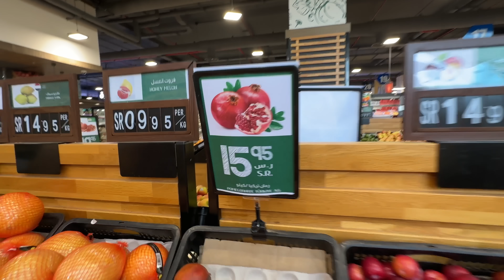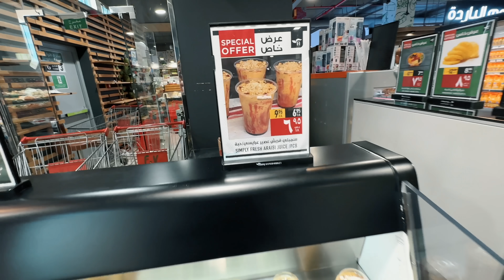iftari in Arafat Makkah مكة المكرمة with 6 amazing Quranic Fruits - Best place with best iftar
iftari in Arafat near Jabal ar-RAHMA Makkah مكة المكرمة with 6 amazing fruits. This was an amazing experience and a great day

What is Jabal Arafat?

Mount Arafat (Arabic: جَبَل عَرَفَات, romanized: Jabal ʿArafāt), and by its other Arabic name, Jabal ar-Raḥmah (Arabic: جَبَل ٱلرَّحْمَة, lit. 'mountain of mercy'),[2] is a granodiorite hill[1] about 20 km (12 mi) southeast of Mecca, in the province of the same name in Saudi Arabia.[3] The mountain is approximately 70 m (230 ft) in height, with its highest point sitting at an elevation of 454 metres (1,490 ft).

According to some Islamic traditions, the hill is the place where the Prophet Muhammad stood and delivered the Farewell Sermon, also known as the Khutbat al-Wada',[4] to his Companions (Sahabah who had accompanied him for the Hajj towards the end of his life. Some Muslims also believe that Mount Arafat is the place where Adam and Eve (Hawa) reunited on Earth after falling from Heaven, believing the mountain to be the place where they were forgiven, hence giving it the name Jabal ar-Rahmah, meaning "Mountain of Mercy". A pillar is erected on top of the mountain to show where this event is believed to have taken place.

The mountain is especially important during the Hajj, with the 9th day of the Islamic month of Dhu al-Hijjah, also known as the Day of 'Arafah after the mountain itself, being the day when Hajj pilgrims leave Mina for Arafat; this day is considered to be the most important day of the Hajj. The khutbah (sermon) is delivered and Zuhr and Asr prayers are prayed together in the valley. The pilgrims spend the whole day on the mountain invoking Allah to forgive their sins.[

Fruits Mentioned in Quran:

1- Olives
“He causes to grow for you thereby the crops, olives, palm trees, grapevines, and from all the fruits. Indeed, that is a sign for people who give thought.” [Surah an-Nahl:11]

2- Grapes
“Or you have a garden of palm trees and grapes and make rivers gush forth within them in force?” [Surah Israa:91]

3- Pomegranates
“And it is He who sends down rain from the sky and We produce thereby the growth of all things. We produce from it greenery from which We produce grains arranged in layers. And from the palm trees of its emerging fruit are clusters hanging low. And gardens of grapevines and olives and pomegranates, similar yet varied. Look at its fruit when it yields and its ripening. Indeed there are signs for people who believe.” [Surah An’am: 99]

4- Dates
“And shake toward you the trunk of the palm tree; it will drop upon you ripe, fresh dates.” [Surah Maryam: 25]

5- Banana
“And (banana) tree is layered (with fruit)” [Surah Waqiah:29]

6- Fig
“By the fig and the olive” [Surah Teen : 1]